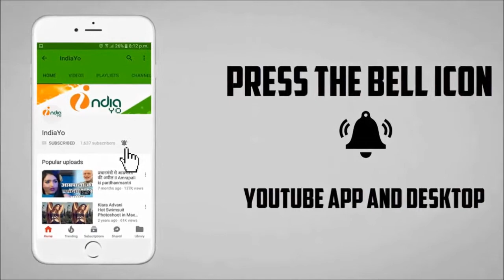भोजपुरी के सभी सुपर स्टार का जलवा एक साथ पहली बार - Bhojpuri Cine Awards 2018